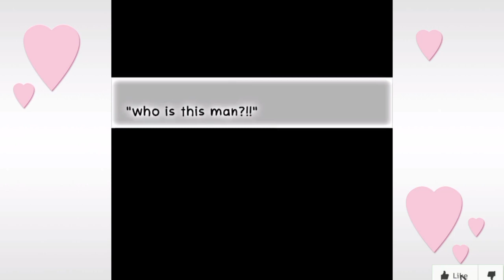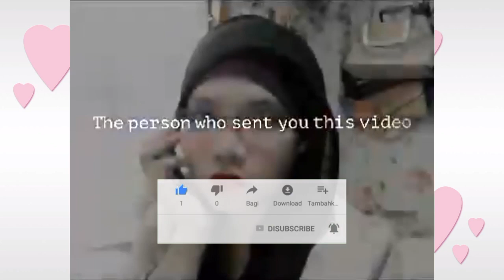BASIC ARNIS STRIKE😱 |TATAK LARONG PINOY/ARNIS| CEDIE'S FIRST MATCH 🤔😱